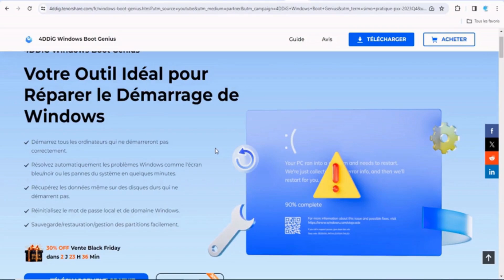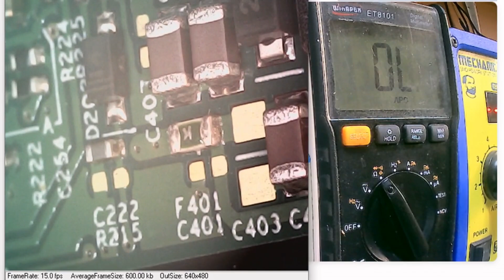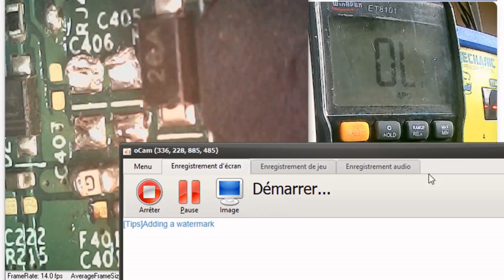Problème d'affichage : Guide complet pour réparer l'écran d'un ordinateur portable HP elitbook